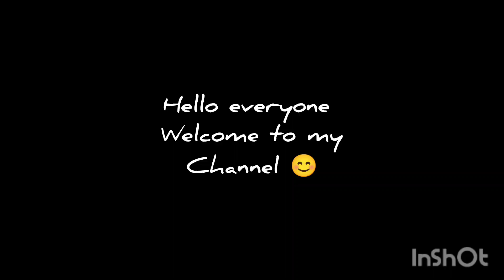8 Easy & Popular Earrings Tutorial For Beginners At Home / Making Earrings /Earrings Making At Home